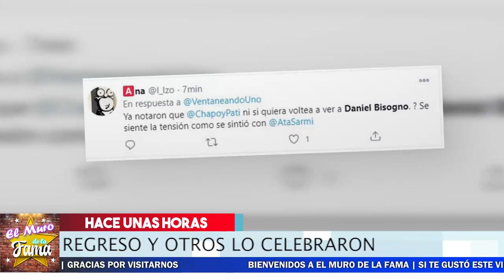😱👉𝗜𝗻𝗰𝗿𝗲𝗶𝗯𝗹𝗲 𝗘𝘀𝘁𝗮 𝗗𝗲𝘃𝘂𝗲𝗹𝘁𝗮 Hoy Lo Perdonaron En Ventaneado 𝗗𝗮𝗻𝗶𝗲𝗹 𝗕𝗶𝘀𝗼𝗴𝗻𝗼 🔥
Daniel Bisogno Recibe el perdon? Se Salio Con la Suya? Mira Lo Que Le Hicieron